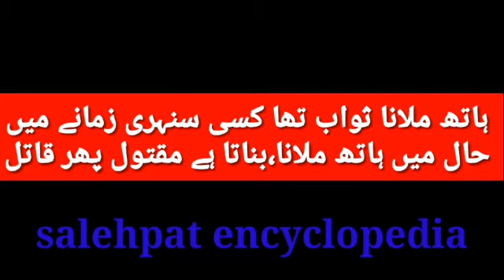poetry on Corona in Urdu Hindhi | Poetry about Coronavirus in Urdu |کورونا اور اردو شاعری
Poetry_on_Coronavirus_in Urdu
urdu shayari
coronavirus ki shayari
اردو_شاعری#